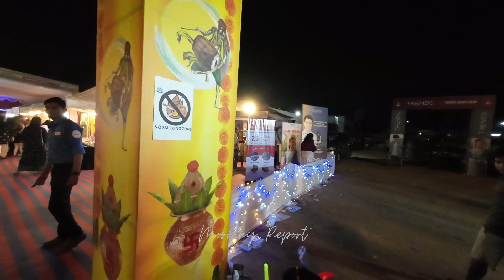Durga Puja - Horamavu, Bangalore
Durga Puja is a major Hindu festival celebrated in honor of Goddess Durga, who represents the triumph of good over evil. While Durga Puja is most widely celebrated in the eastern part of India, particularly in West Bengal, it is also observed by Bengali communities and other devotees of the goddess all over the world. This includes celebrations in various cities in India and around the world, including Bangalore. In Bangalore, the Bengali community organizes Durga Puja celebrations with great enthusiasm and grandeur.